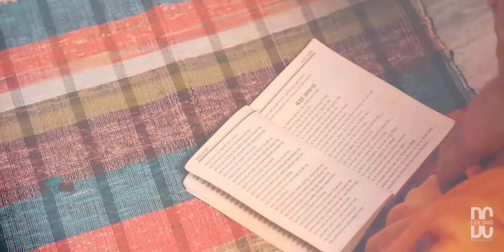Tanu & Chirag Wedding Highlight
Digital Canvas is a Media Production Company based in Surat – Gujarat, specializing in all type of Photography & Film Making services. We undertake customized photography projects. We pride in offering personalized service because we know that each client is unique & have their own needs.
We ensure to provide the best in industry & draw great satisfaction from delighting our clients. We provide services throughout India. We have a highly experienced team of creative photographers, cinematographers & editors with the latest equipments.